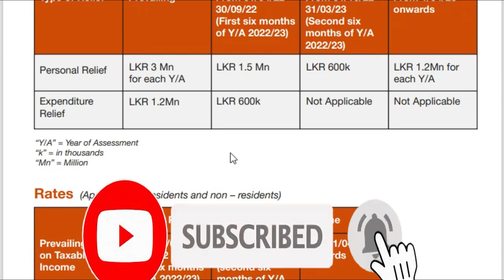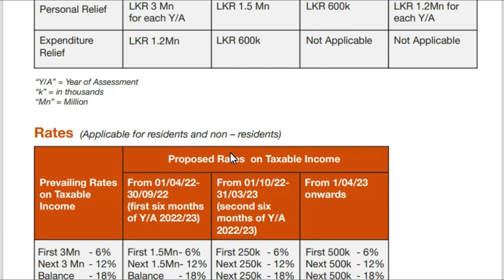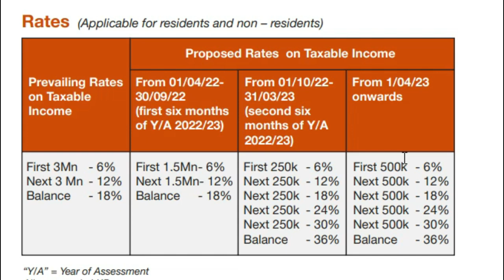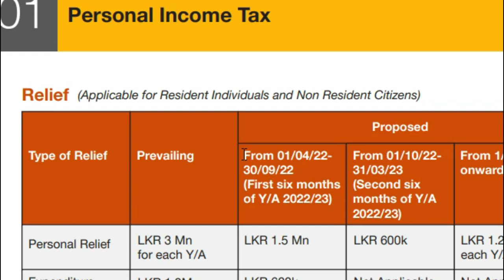New Tax reform in Sri Lanka for resident & non residents l Way of new tax effect to Migrant workers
New Tax reform in Sri Lanka for residents & non residents l  Way of new tax effect to Migrant workers
This video about new tax refoams in Sri Lanka . also describes below topics ,
New Tax reform in Sri Lanka for resident & non residents l Way of new tax effect to Migrant workers,new tax reforms in sri lanka 2022,how much do you want to pay tax for you salary in Sri Lanka,sri lanka,cbsl news,inland revenue sri,inland revenue department sri lanka,slbfe registered,migrant sri lankan workers tax,How the new Tax amendment effect to Migrant workers,airport tax sinhala,news tax,tax sri lanka sinhala,bank diposit tax in sri lanka,bank rates,today